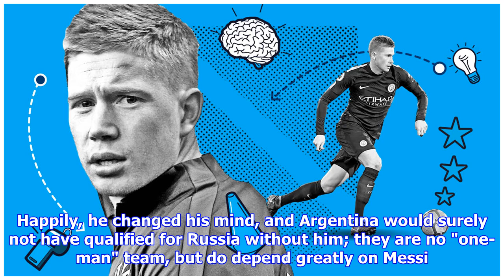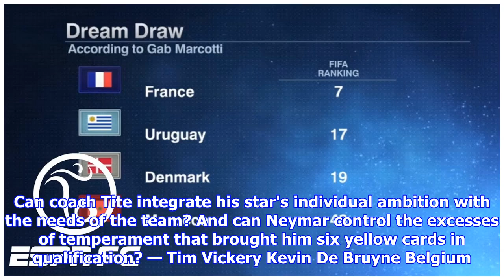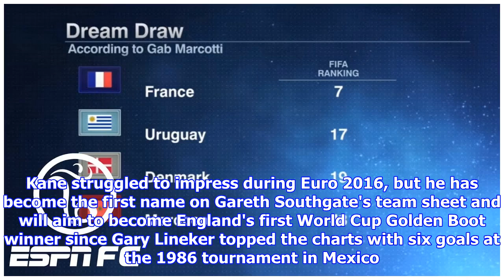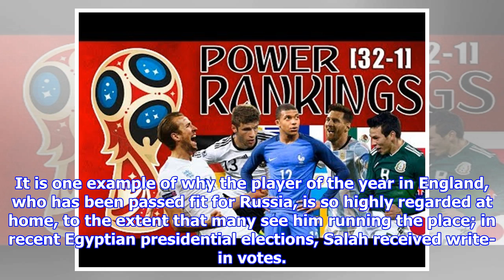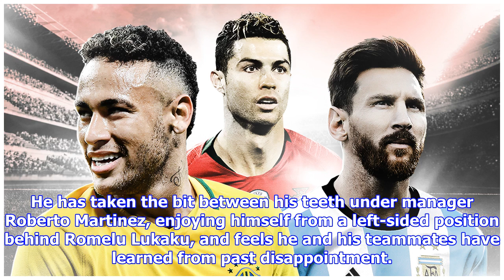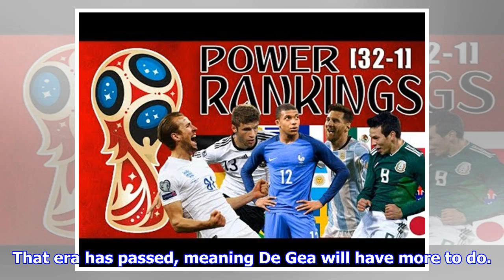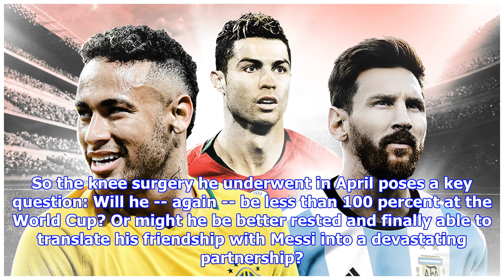ESPN FC's World Cup Rank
Illustrations by Josue EvillaPhotos from Getty, AP, EPA, USA Today, PA and Icon Lionel Messi Argentina Forward Age: 30 2014 rank: 1 Messi might be the king of club football, but it's been a different story for his Argentina career. He was sent off after two minutes of his debut in 2005 and famously quit international football in 2016 after losing three finals in three years. Happily, he changed his mind, and Argentina would surely not have qualified for Russia without him; they are no "one-man" team, but do depend greatly on Messi. At least he should be fresh for this World Cup after Barcelona's early Champions League exit. — Tim Vickery Cristiano Ronaldo Portugal Forward Age: 33 2014 Rank: 2 At 33 and some 12 years after he was a semifinalist, the Real Madrid forward and Ballon d'Or holder is likely to be facing his last best chance of winning the World Cup, even though he has said he can play until he is 40. Ronaldo helped guide his country to unexpected glory at Euro 2016 and travel...